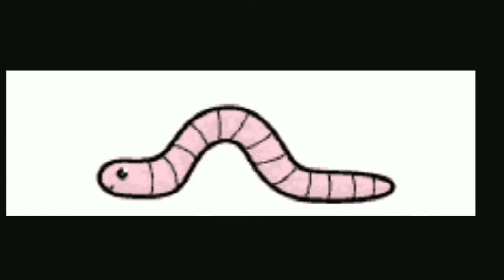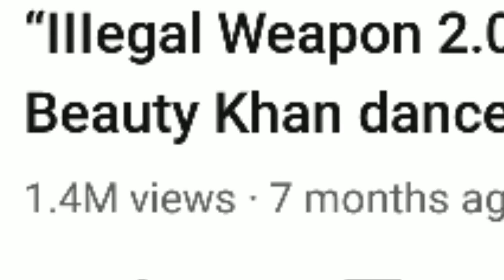BEAUTY KHAN DANCE IN CHAPPRI STYLE 😱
video is for funny purposes only.Copyright Disclaimer under section 107 Of the Copyright Act 1976, allowance is made for "fair use "for purposes such as criticism, comment, news reports, teaching, scholarship, and research.

THANKS FOUR WATCHING...

PLEASE SUPPORT.
SHARE TeHIS VIDEO.

THANKS FOUR WATCHING TOP GAMING ROASTER CHANNEL.